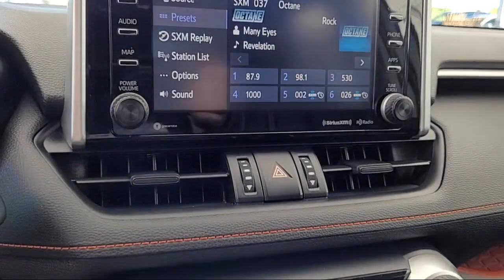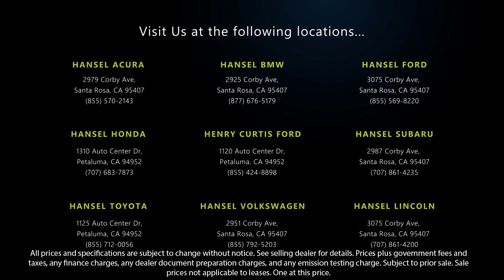2020 Toyota RAV4 Adventure Sport Utility Santa Rosa Rohnert Park Petaluma Sebastopol Windsor Co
2020 Toyota RAV4 Adventure Sport Utility Stock Number: TU63682B Vin:2T3J1RFV8LC079864.

Hansel Toyota
1125 Auto Center Drive